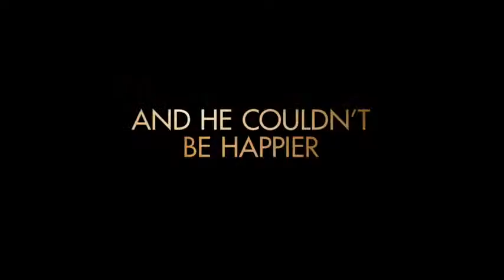Curb Your Enthusiasm Trailer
Released in Blockbuster stores June 13.